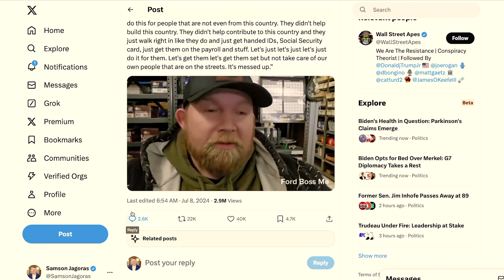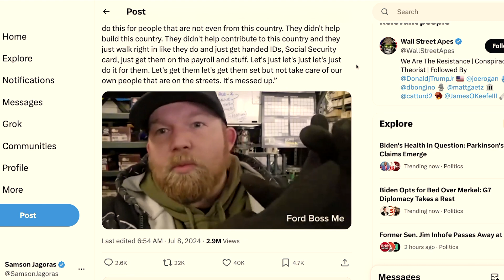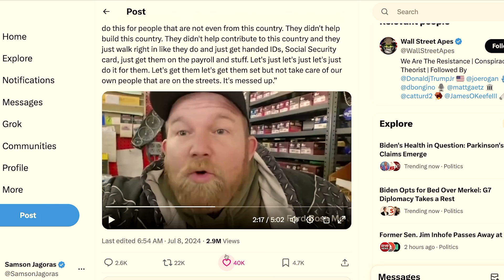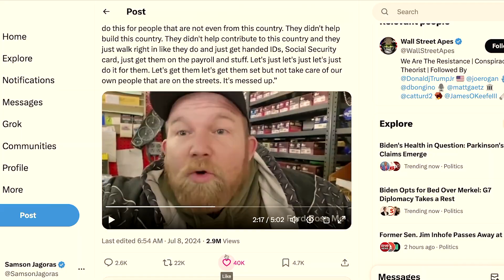The Government Favoring Illegal Immigrants Over Americans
Samson Jagoras and Darius Bell discuss how an illegal immigrant obtained all necessary documentation in just four months, highlighting the discrepancy in how the U.S. government supports immigrants versus its own citizens. They stress the need for small business owners to stay informed and adapt to socio-political changes to manage labor expenses and grow their businesses effectively.